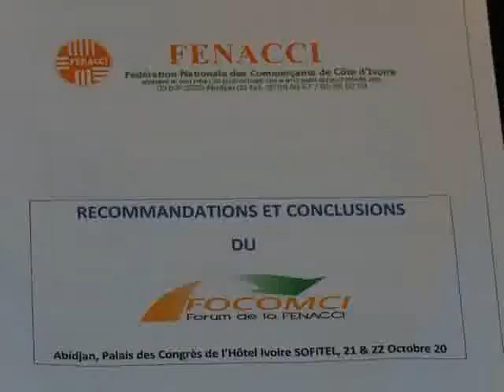Conclusion du forum du mois d'octobre de la fenacci